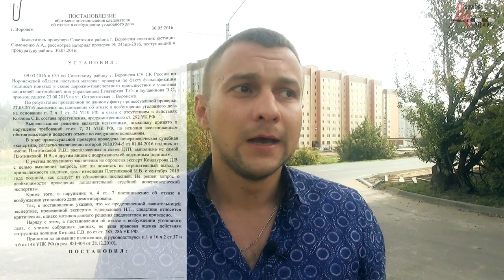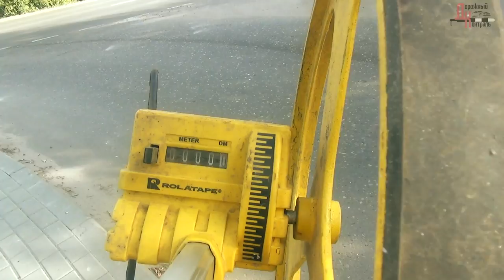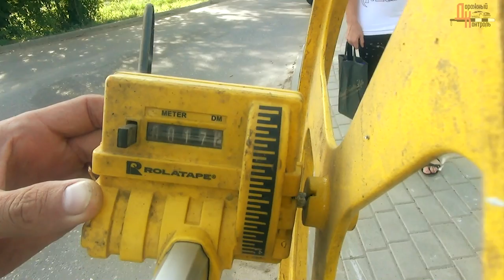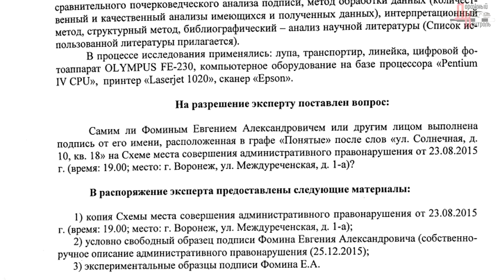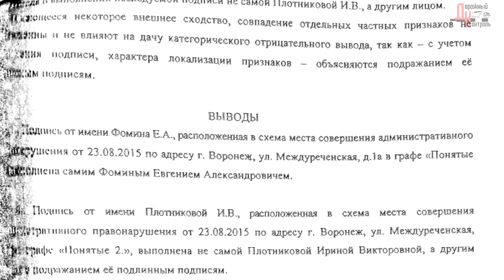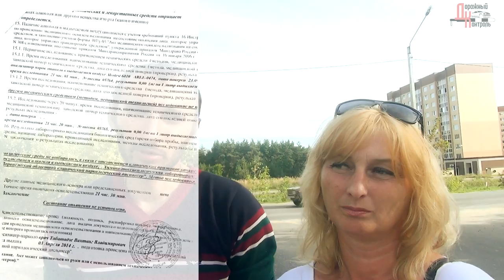ФАЛЬСИФИКАЦИЯ. НЕВИНОВНЫЙ ВИНОВЕН. БЕСПРЕДЕЛ В ВОРОНЕЖЕ. ДТП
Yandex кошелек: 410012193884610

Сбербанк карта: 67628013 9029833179